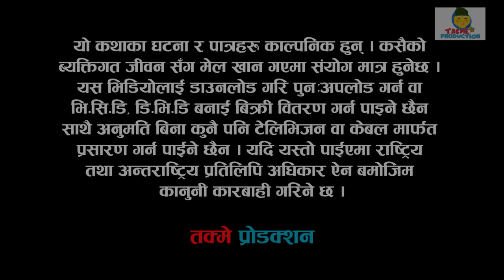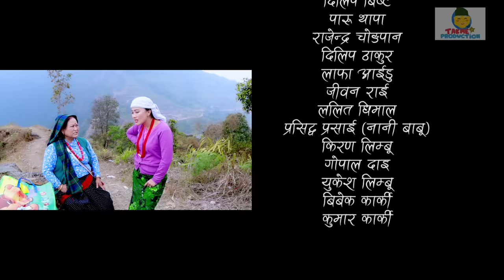फुर्के न:1 भाग 60 II Furke No.1II NEW EPISODE II सासु मेजमान II Wilson Bikram Rai II16 February 2022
Wilson Bikram Rai(फुर्के)
Aruna Karki (तरुनी)
laxana Rai (बलढयाङ्गरी )
Prakash Prasai ( हड्बडे साईला )
Rajan Karki (डबके )
Bipen Prasai (बनकाईलो )
Bishal Younghang (फर्सी टाउके )
Nabin Khawas ( चीबे )
Ukesh Limbu (लेलेपेते )
Arjun Limbu (मोटु नानी )
Kubir Rai (पत्लु नानी )
Jayananda Lama
Shyam Rai
Kabita Ale
Buddhi Tamang
Rajani Gurung
Saru Dahal
Sita Rai
Laxana Rai
Prakash Prasai
Bipen Prasai
Bishal Limbu
Kiran Limbu
Paru Thapa

Crew:
Writer/Director: Wilson Bikram Rai WBR
Producer: Dilli Bdr Rai, Prayasha Rai, Darpan Gautam
Cinematography: Bikram DC/Dilip BIsta
Editor: Rabindra Khadka (Silver Shine Entertainment)
Lyrics/Music/Vocal: WBR